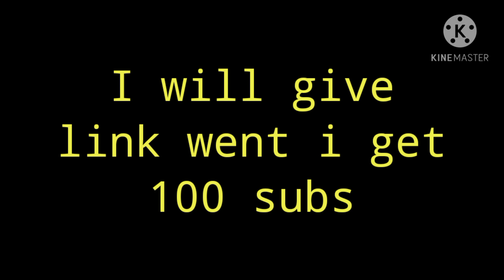Great mother Megaphone(test)